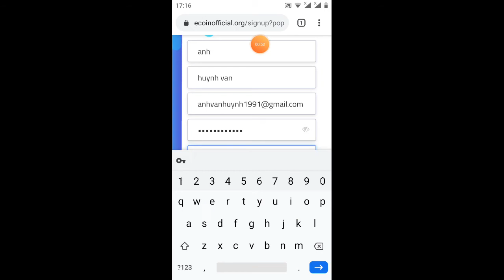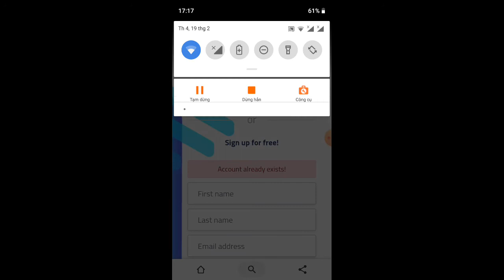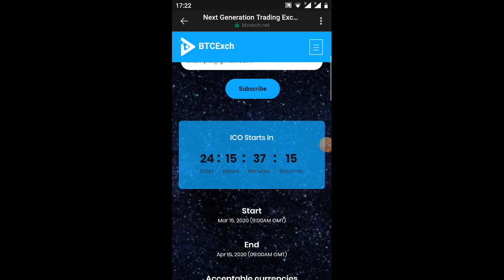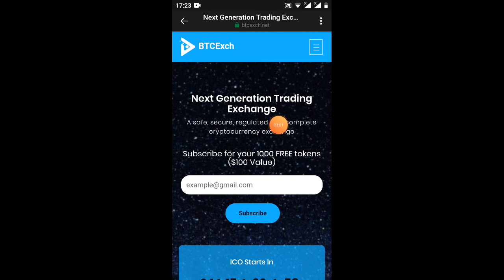2 kèo 200$ {ăn chắc 💯 kèo ngon}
Link ĐK